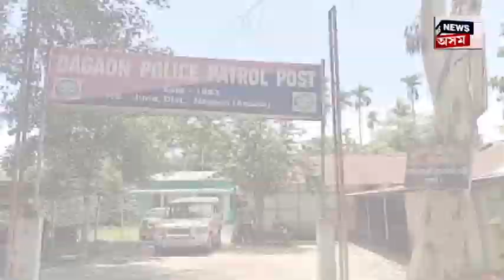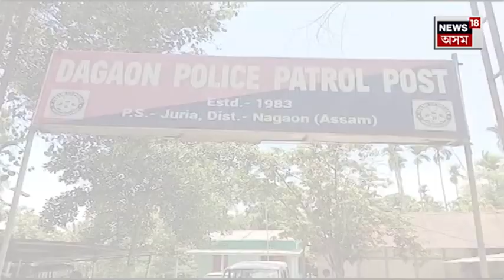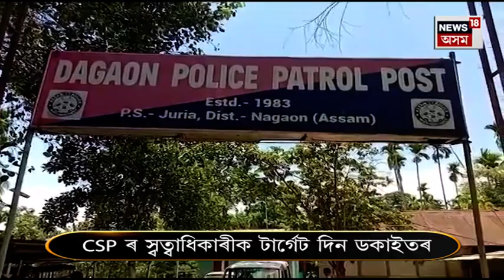Nagaon ৰ Juria ত দিন দুপৰতে গুলীচালনা, CSP ৰ স্বত্বাধিকাৰীক টাৰ্গেট দিন ডকাইতৰ